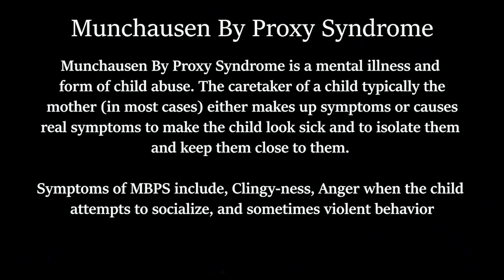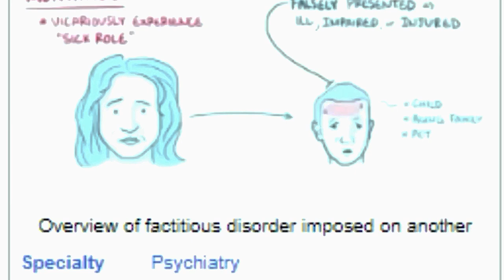Overbearing (2023) | Directed by Phoenix Campbell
A boy slowly realizes his mother is ill

This was a school project in my freshman year of High School and I was given 4 days to make it with a small cast and crew.